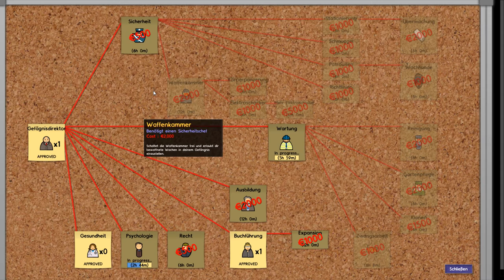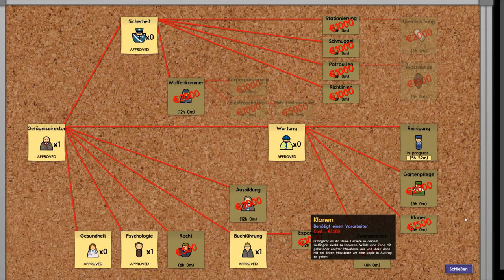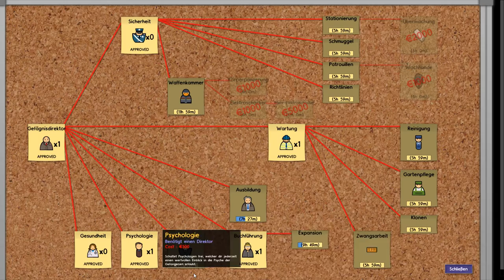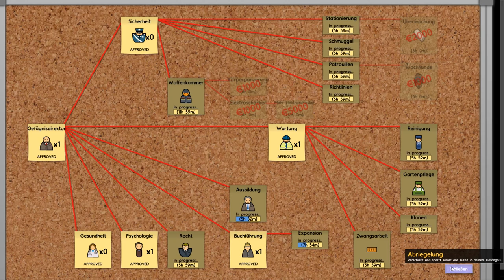PRISON ARCHITECT Let's Play # 006 - Die schweren Jungs kommen - Deutsch / German